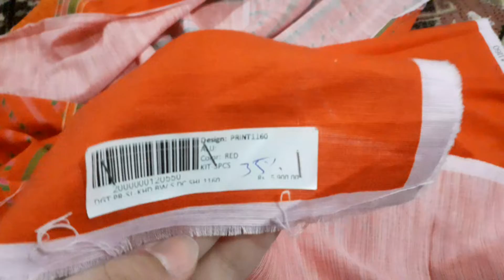New Beautiful Dresses | Bareeze Sale | Winter Best Dresses | Best Winter Sale winter sale dress❤🌸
This Video Is All About New Beautiful Dresses | Bareeze Sale | Winter Best Dresses | Best Winter Sale winter sale dress❤🌸